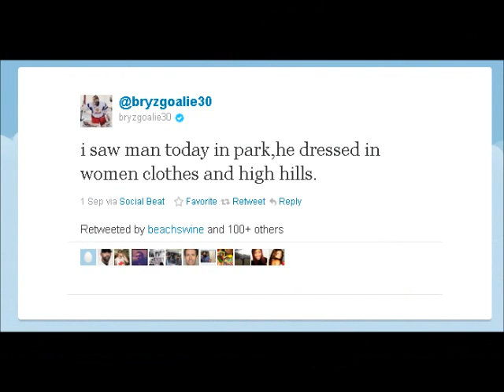Ilya Bryzgalov's Rap Song: The Puck Stopping Philosopher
Ilya Bryzgalov (is the Puck Stopping Philosopher) by Flula.
Bryz is a beast. GO FLYERS.